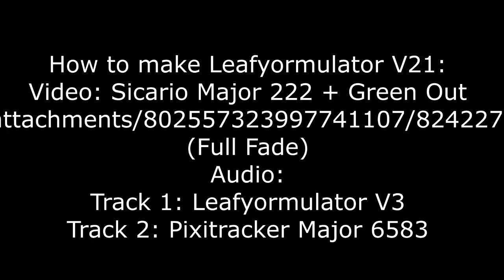How to make Leafyormulator V21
Video: Sicario Major 222 + Green Out
(Full Fade)
Audio:
Track 1: Leafyormulator V3
Track 2: Pixitracker Major 6583